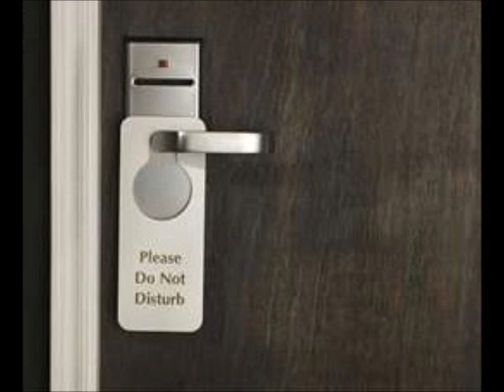Room 258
LYRICS:

Sorry sir for checking in late
It's the same ol' me with the same ol' date
Would you please give me my discount rate
And the same ol' room, that would be great

2-5-8
2-5-8

Excuse me sir, I beg you please
I was getting some ice and forgot my keys
Now my pants are off and I'm shaking at the knees
Won't you help me please, before anyone sees

2-5-8
2-5-8

Sorry sir for the noise we made
And the bed we broke, it will get paid
Would have cleaned up the mess if we had stayed
From the hours of the games we played...

2-5-8
2-5-8

Hello sir it's me again
It's the same ol' me with a different friend
Want my favourite room for a night to spend
Where the memories will never end

2-5-8
2-5-8